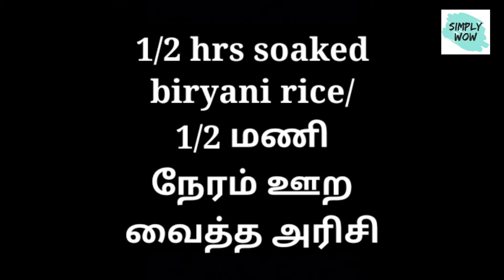Egg biryani in pressure cooker|Egg biryani recipe in tamil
In this video Egg biryani recipe is prepared
how to make egg biryani in pressure cooker in tamil
how to make egg biryani in tamil
Egg biryani seivathu eppadi
muttai biryani in pressure cooker
muttai biryani seivathu eppadi
muttai biryani in tamil
Pressure cooker egg biryani
egg biryani recipe
முட்டை பிரியாணி செய்வது எப்படி
முட்டை பிரியாணி
பிரஸர் குக்கர் முட்டை பிரியாணி
pressure cooker egg biryani in tamil
quick egg biryani
easy egg biryani recipe